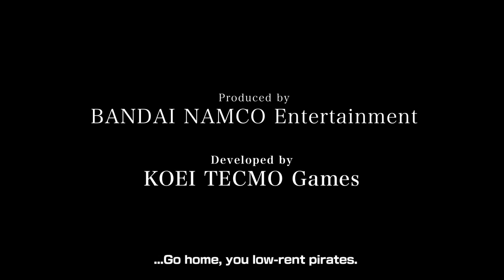ONE PIECE Pirate Warriors 4 - Gamescom Trailer - PS4/XB1/NSW/PC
Pirates, let’s get Big Mom good this time! Warm up for the explosive fights awaiting the Straw Hats in One Piece: Pirate Warriors 4, coming to PS4, X1, PC and Switch in 2020!
Revealed today at gamescom: 6 new playable characters will be joining Luffy on this adventure, including Sanji, Jimbei and Reiju!